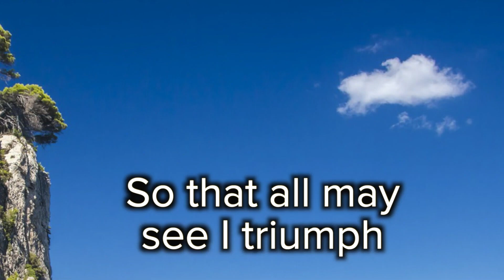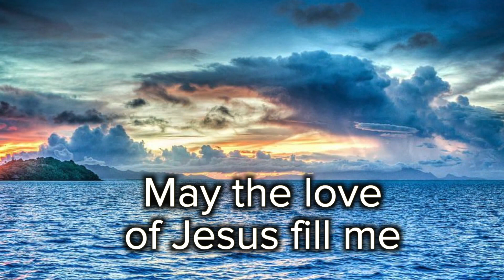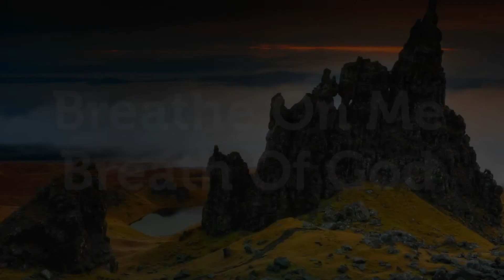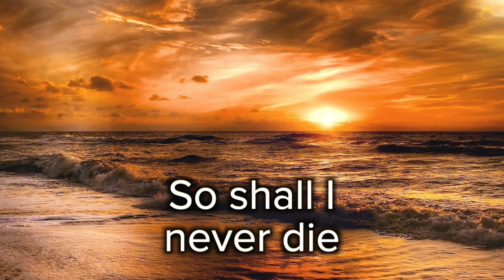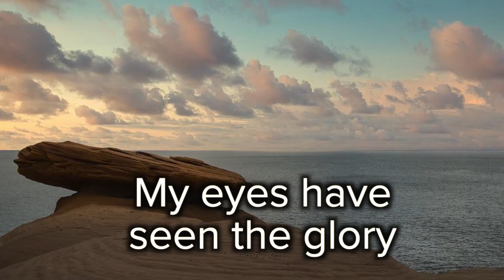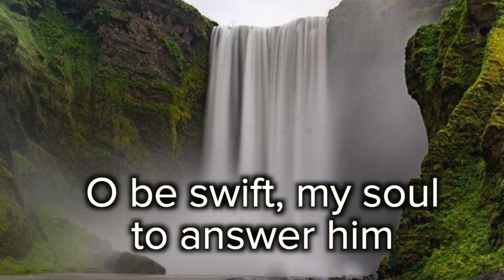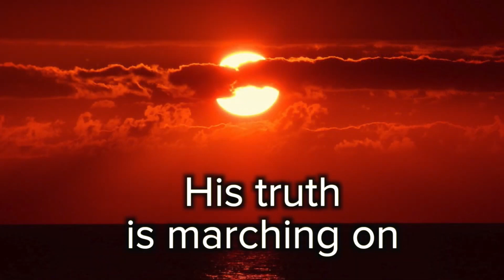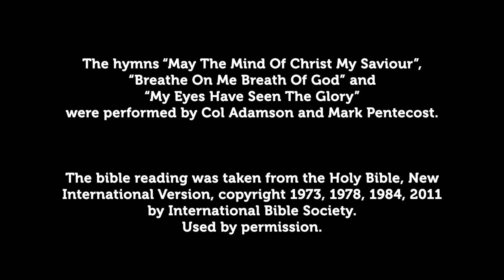Church Service: "We All Need New Hearts" (Mark 7:1-23)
This video is a service of morning prayer, led by Nigel Webb, with a sermon by Josh Thomas, two senior Chaplains with Anglicare Residential Aged Care in Sydney. Josh explains from Mark 7:1-23 about the danger of letting go of God's commands and holding onto human traditions. The problem comes about because of our sinful hearts. We need God to remake our hearts. This Jesus promises to do by his Holy Spirit. The Bible is read by Kristin Visser, an Anglicare Pastoral Carer in Residential Aged Care , who also leads in prayer. The hymns are led by Mark Pentecost on vocals and the Rev. Colin Adamson on piano.

Contents
Title 00:00
Introduction and Welcome (Nigel Webb): 00:48
Hymn—“May The Mind Of Christ My Saviour” (Mark Pentecost and Col Adamson): 01:02
Prayer of Confession, Words of Assurance, and Apostles' Creed (Nigel Webb): 02:59
Bible Reading—Mark 7:1-23 NIV (Kristin Visser): 03:56
Sermon: "We All Need New Hearts" (Josh Thomas): 07:30
Hymn—“Breathe On Me Breath of God” (Mark Pentecost and Col Adamson): 20:57
Prayers (Kristin Visser): 22:57
Hymn—“My Eyes Have Seen The Glory” (Mark Pentecost and Col Adamson): 25:18
Farewell and The Benediction (Nigel Webb): 27:41
End Credits: 28:00

The service components, sermon, and hymns were recorded at St James' Chapel, Castle Hill and Dover Hall. Used by permission.

AC2U Issue 9.01